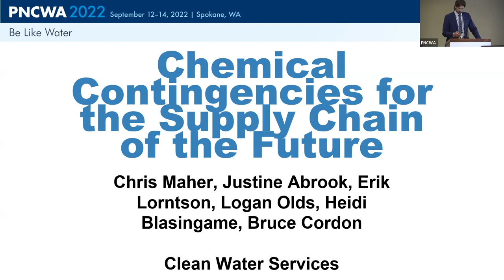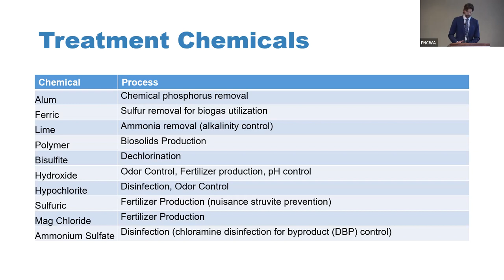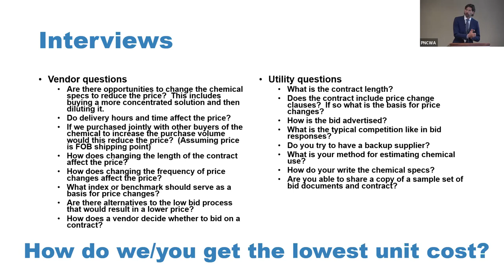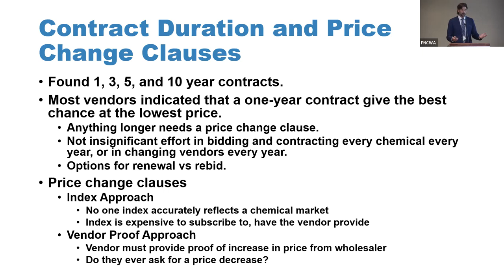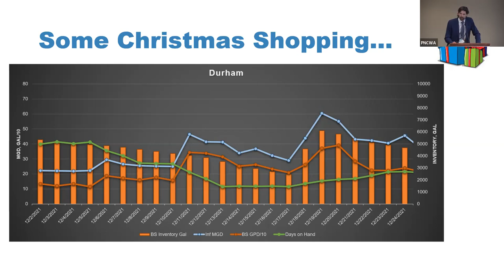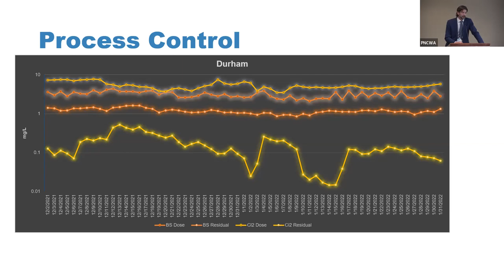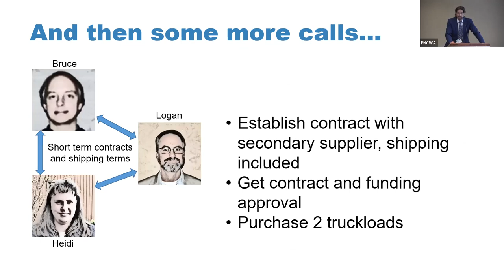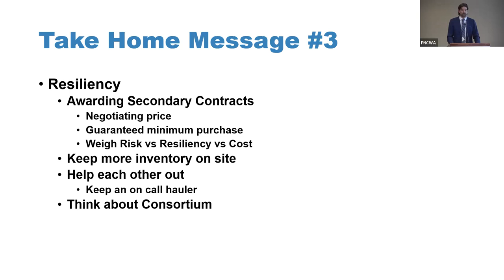Session 02C2 Chemical Contingencies for the Supply Chain of the Future